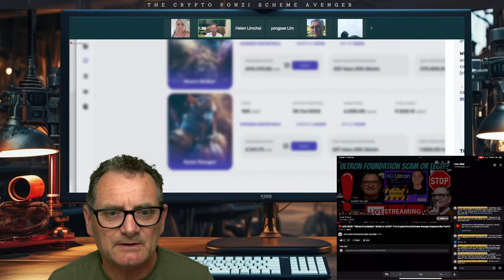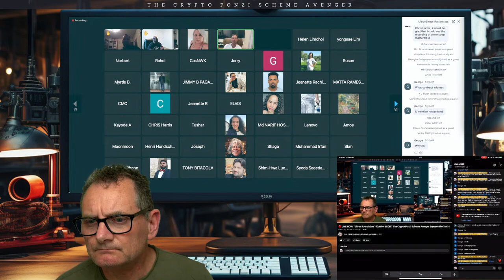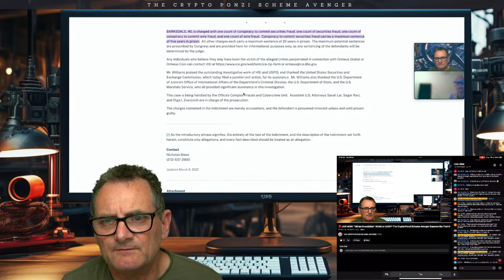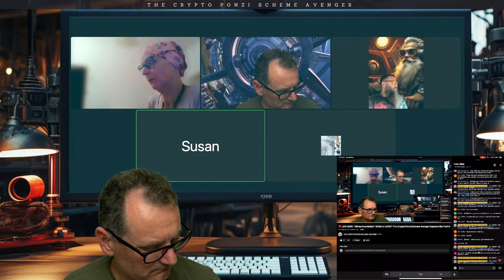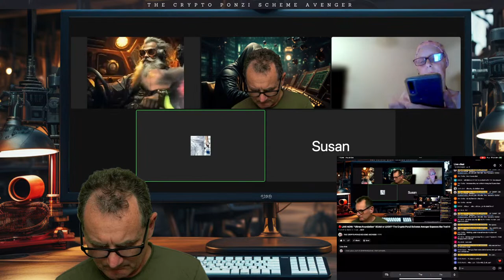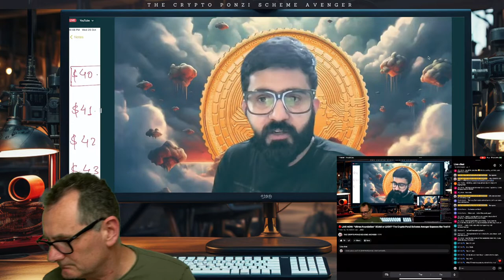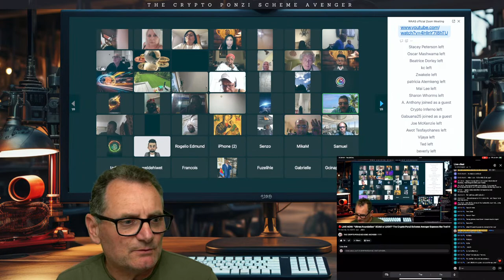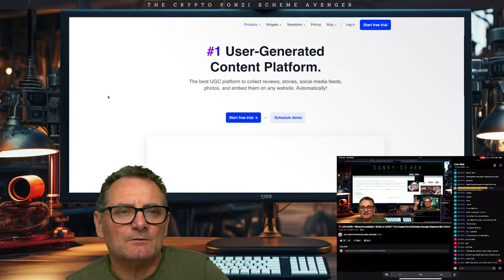Ultron Foundation: Unveiling the Truth it's a SCAM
Please join there Zoom Meeting "UltronSwap Masterclass" lets cause some disruption "ask some tricky questions" 26th Wednesday at 16:00 UTC / 18:00 CEST 🇪🇺 / 20:00 Dubai time 🇦🇪 (it will be 27th at 5:00am in New Zealand) 📌

Brace yourself for a riveting revelation as Danny de Hek, renowned as The Crypto Ponzi Scheme Avenger, sets the stage for an explosive exposé of the Ultron cryptocurrency's deceptive practices. Promising a five-year staking plan, Ultron enticed investors with the allure of gradual token releases, presenting a seemingly secure investment opportunity. However, as the anticipated distribution date of 17th October arrived, the dreams of countless participants were shattered, with only a select few receiving their rightful shares. Shockingly, Ultron's team then declared their intention to incinerate half of the promised tokens, withholding a significant portion for themselves, leaving investors with a mere fraction of what they were owed. This ruthless act of token destruction amounts to the obliteration of over 11,000 tokens, a glaring testament to their betrayal and exploitation of unsuspecting individuals.

In a diabolical twist, the absence of a legitimate smart contract has paved the way for the manipulative control of token prices, leading to an alarming plunge from 0.19 to 0.85 within a mere fortnight of token distribution. Amidst mounting distress, desperate pleas for assistance directed towards Ultron's supposed leaders were met with callous rejection and swift expulsions from groups, effectively silencing the voices of those seeking justice.

Adding to the mounting evidence of deceit, all Ultron-affiliated social media groups have been systematically muted, preventing concerned members from expressing their grievances, raising a glaring red flag about the legitimacy of the entire operation. As the support team continues to hide behind the facade of 'technical issues,' the truth remains stark and indisputable - Ultron's web of deception has victimized innocent investors, leaving them reeling from the harsh reality of financial manipulation.

Today, join The Crypto Ponzi Scheme Avenger as he disrupts the Zoom meeting titled "NEW training on new Ultronswap!" and brings the startling truth to light. Exposing the so-called DEX expert and UltronSwap coach, Black Diamond Mr. Vitaliy Dubinin, this live broadcast will dismantle the façade of deceit and unveil the egregious truth behind Ultron's malicious agenda. Don't miss this critical moment as we shatter the illusion and reclaim the narrative of transparency and integrity within the cryptocurrency community.

Join DANNY : DE HEK, the Crypto Ponzi Scheme Avenger!

I invite you to share your experience with me We have built a substantial database of individuals who are active promoters of Ponzi schemes and scams. We receive a significant number of leads from people like you who share their personal experiences. Rest assured, it’s strictly confidential, and we truly value your story.